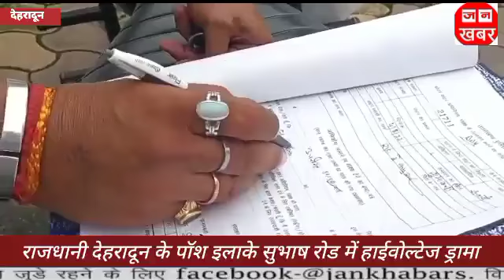राजधानी देहरादून के पॉश इलाके सुभाष रोड में हाईवोल्टेज ड्रामा